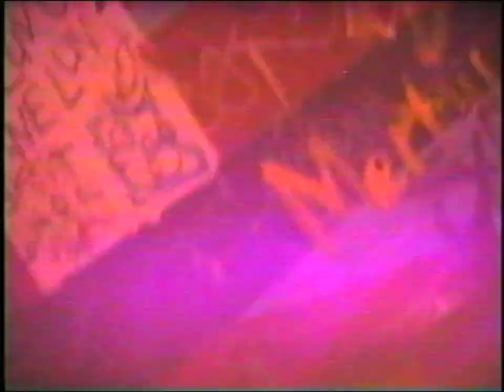190607 Dwelleth at Le Voyeur